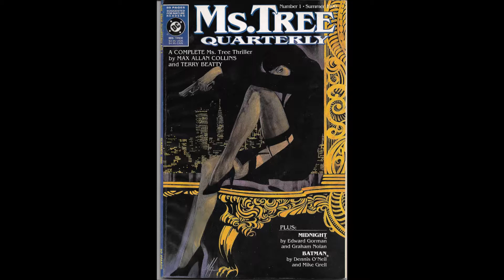Ms Tree & Maze Agency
The Maze Agency
Comico.

1989 : 2,3,4,5.
Ms. Tree Quarterly    D.C.
1990 : 1,2.
1991 : 3,4,6.
1992 : 7,8.